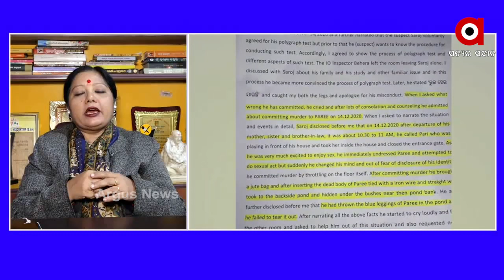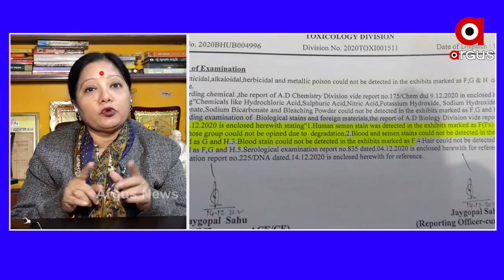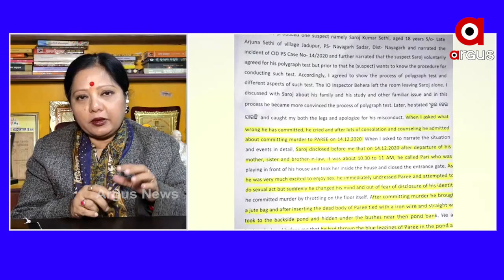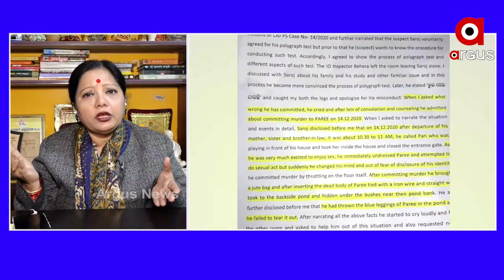ତଦନ୍ତ ପ୍ରାଥମିକ ସ୍ତରରୁ ବାଟବଣା ହେଲେ ସଠିକ ତଦନ୍ତ କରିବା ଅସମ୍ଭବ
ଯଦି ତଦନ୍ତ ପ୍ରାଥମିକ ସ୍ତରରୁ ବାଟବଣା ହୋଇଯାଏ ତେବେ ସଠିକ ତଦନ୍ତ କରିବା ଅସମ୍ଭବ...ସମାଜସେବୀ ଋତୁପର୍ଣ୍ଣା ମହାନ୍ତିଙ୍କ ପ୍ରତିକ୍ରିୟା.